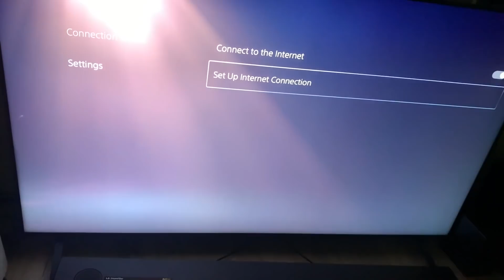MUCHOS FALLOS y PROBLEMAS de PS5 🥴 ¿Que me HA OCURRIDO a MI? | 1ª EXPERIENCIA con PlayStation 5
MUCHOS FALLOS y PROBLEMAS de PS5 🥴 ¿Que me HA OCURRIDO a MI? | 1ª EXPERIENCIA con PlayStation 5. Hoy hablaremos de PlayStation 5 y sus fallos, errores, crasheos y problemas, ¿Realmente PS5 está rota, tiene errores de fabrica y crashea? ¿Merece la pena PS5? Hoy os hablo de mi experiencia el primer día con ella.